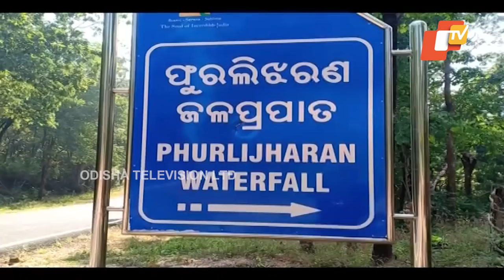Phurlijharan Waterfall in Kalahandi in utter neglect over government apathy